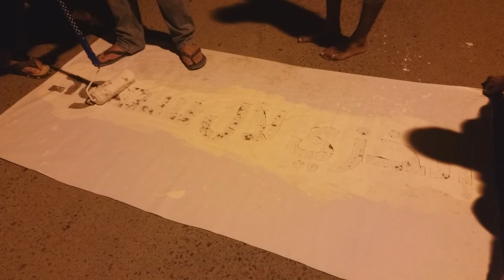ناشطون يطبعون شعارات "يسقط حمد" على شوارع بلدة المصلى 4/3/2016 Bahrain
نشطاء ميدانيين يعملون على طباعة شعارات "يسقط حمد" مساء اليوم الجمعة (4 مارس/آذار 2016) في شوارع وطرقات بلدة المصلى غرب المنامة، وهو أسلوب طالما اعتاده البحرانيون لإشاعة موقف الرفض الشعبي للنظام الخليفي، وللتأكيد على مطلب الثورة الأساس "إسقاط النظام ومحاكمة رموزه".